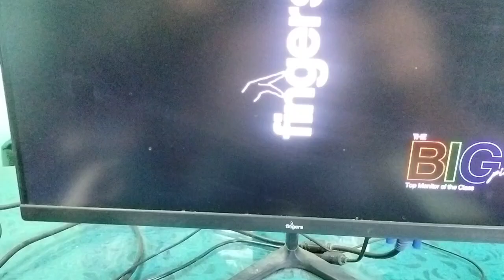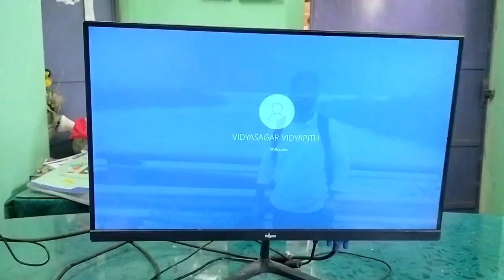monitor laptop changing color problem windows all generation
monitor laptop changing color problem windows all generation - red blue , green white screen problems fix

Description : DIGITAL SOLUTION : Hello friends welcome DIGITAL SOLUTION Youtube channel, here I will give you all information about CSC VLE , Online From Fill Up , Youtube related problem , fix all Smart Phone problems ,Banking Service, apps settings .so please subscribe my youtube channel .Thanks for visiting my channel.